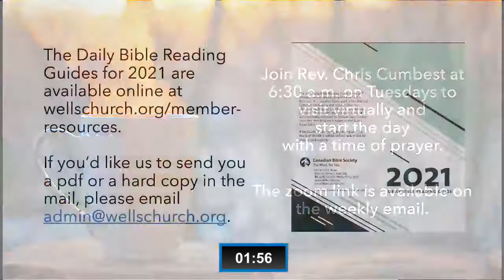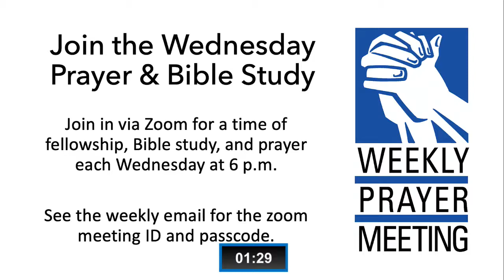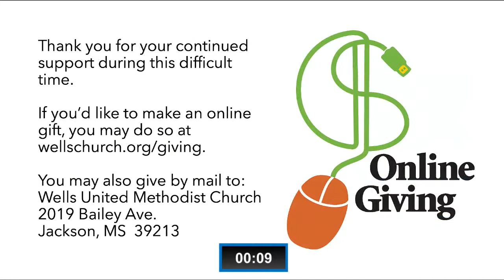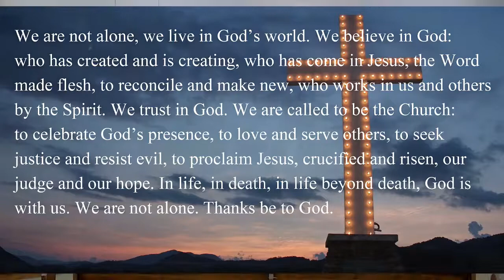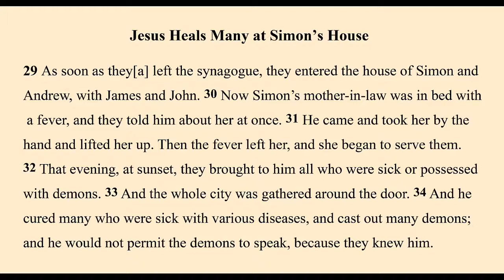Sunday Worship Service 2021 Feb. 7